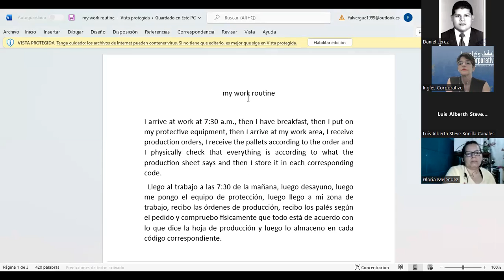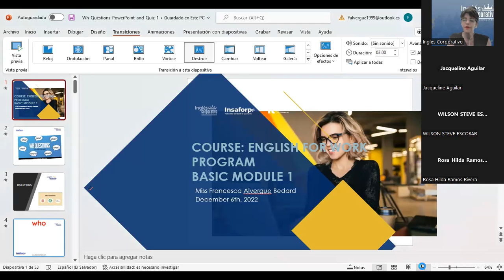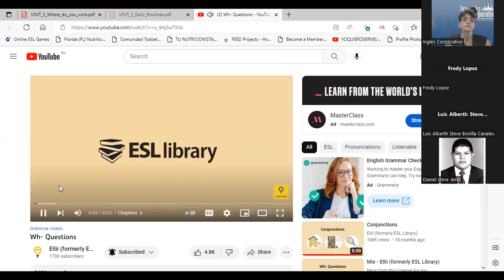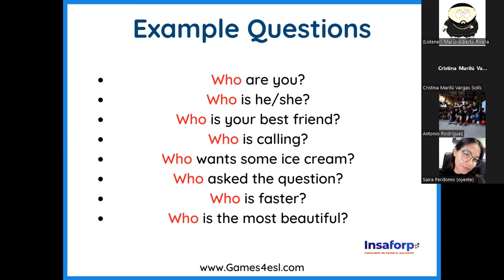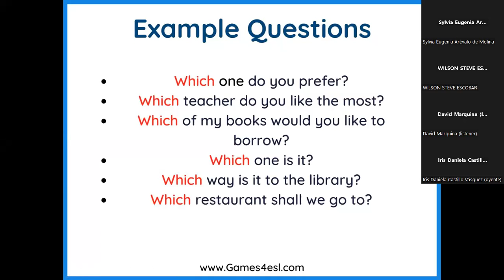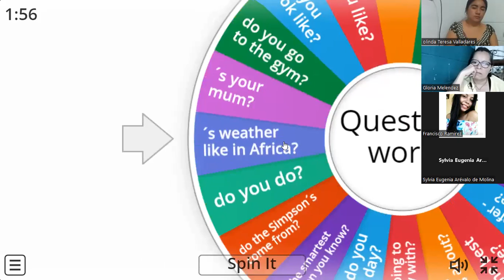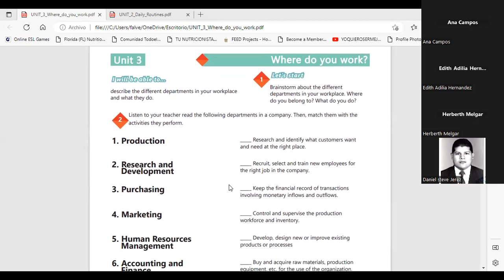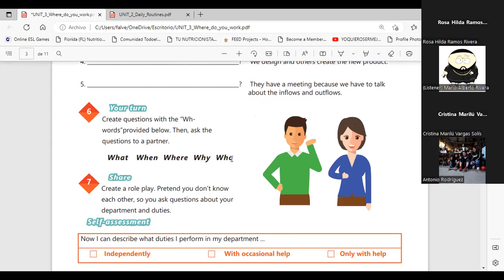Inglés Corporativo-6/12/22-Information questions and answers.